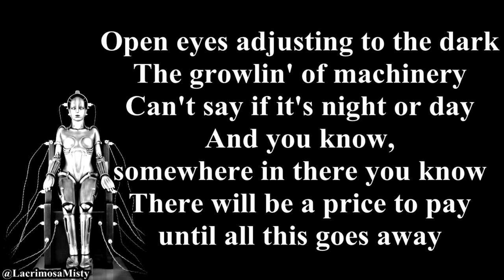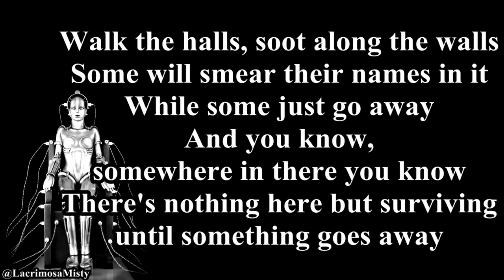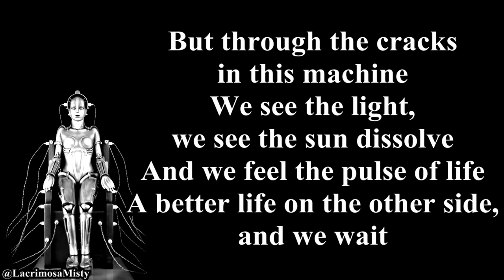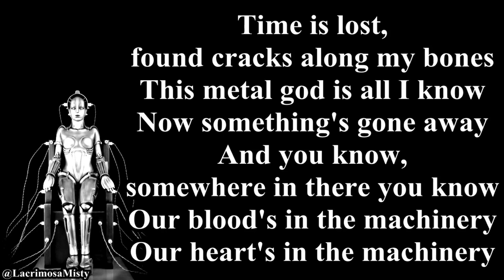Radical Face - The Gilded Hand Lyrics (Metropolis)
Lyrics:

Open eyes adjusting to the dark
The growlin' of machinery
Can't say if it's night or day
And you know, somewhere in there you know
There will be a price to pay 'til all this goes away
So we walk the empty halls, the dirty walls
We smear our names in them
Dirt we find beneath our nails
Can't be scrubbed from our tired hands, never clean
We're never clean
We're never clean
Walk the halls, soot along the walls
Some will smear their names in it
While some just go away
There's nothing here but surviving 'til something goes away
But through the cracks in this machine
We see the light, we see the sun dissolve
And we feel the pulse of life
A better life on the other side, and we wait
And so we wait
Time is lost, found cracks along my bones
This metal god is all I know
Now something's gone away
Our blood's in the machinery
Our heart's in the machinery
And that's what went away